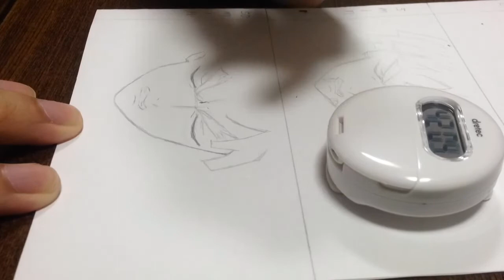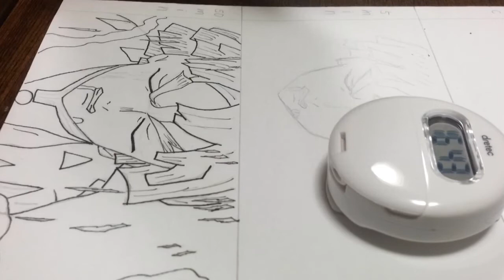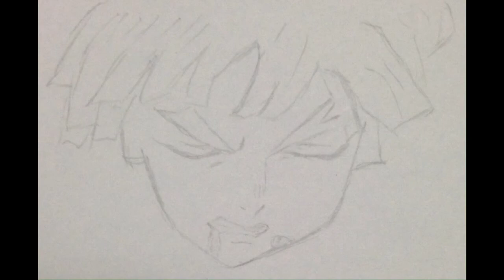善逸を50秒.5分.50分で描き比べ【鬼滅】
どうも！おはこんにちばんは〜！たっちゃんアートです！

今回は鬼滅の刃 我妻善逸の名場面を50秒.5分.50分で描き比べてみました✏️

50分をカラーにするのは無茶だったかも(^^;;

▼SNSリンク
X(動画告知と無料ぬりえ公開)